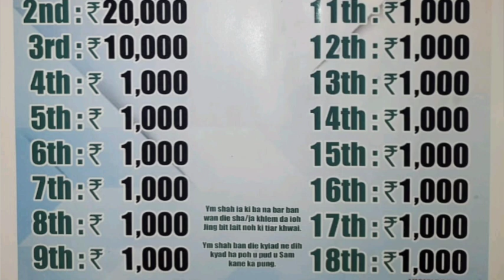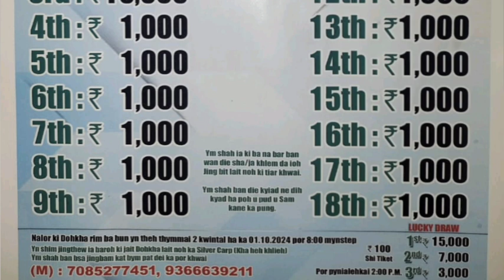KYNDIT KYNSAN LA PYNSANGEH NOH IAKA JINGIAKOPKHWAI, KA JINGPYNTIP BA KYRKIEH_JONGSHA:8/10-2024